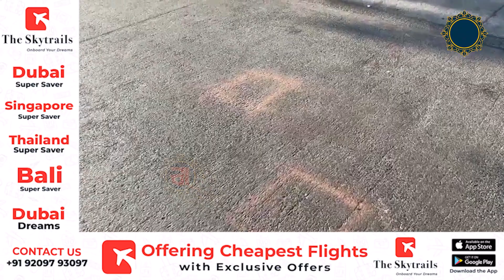Salman Khan ਦੇ ਘਰ ਦੇ ਬਾਹਰ ਹੋਈ ਫਾਇ/ਰਿੰ/ਗ, ਘਰ 'ਚ ਹੀ ਮੌਜੂਦ ਸਨ ਦਬੰਗ ਖਾਨ | Gedi Route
Tune in to Gedi Route for the latest Punjab News Live Today with our dynamic Entertainment Vlogs. Our Entertainment Channel is your go-to destination for all things captivating and current in the world of showbiz. Stay updated with the pulse of entertainment through our comprehensive coverage on Entertainment News Punjabi and India Entertainment News.

Catch up on the glitz and glamour of Bollywood and Hollywood with our exclusive segments on Bollywood News Today and Hollywood News Today. Whether it's the latest film releases, celebrity gossip, or red carpet events, we've got you covered.

 Gedi Route is a platform originated by On Air Media Company.